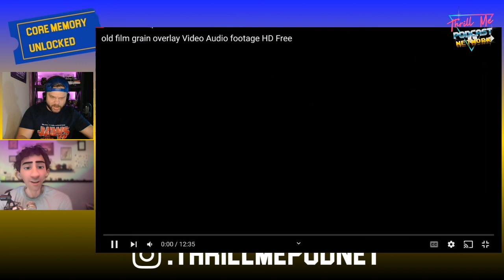Core Memory Unlocked: Jurassic Park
Zak and Justin start 1993 with the biggest bang. They discuss Jurassic Park. jurassicpark jurassicworld stevenspielberg jeffgoldblum podcast show Corememory thrillme #1993

Thrill Me Podcast Network

Tee Public Store:

T-Shirts by Thrill Me Podcast Network | TeePublic

Amazon Unlimited 4 months  Free link: